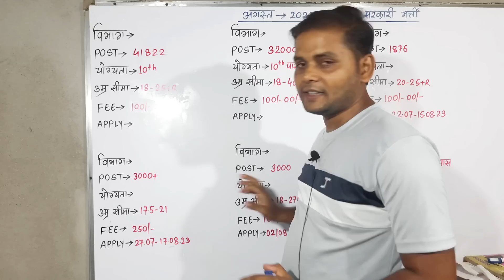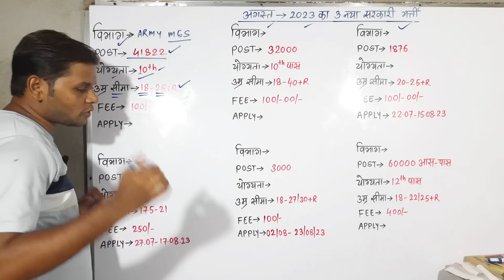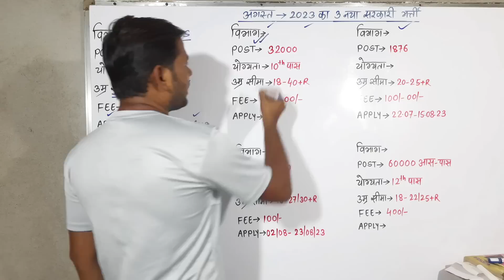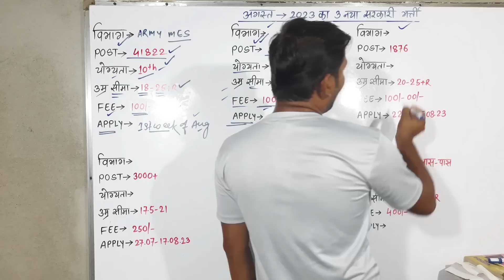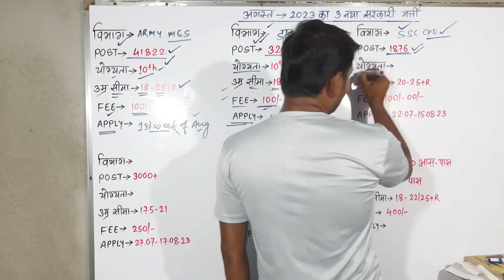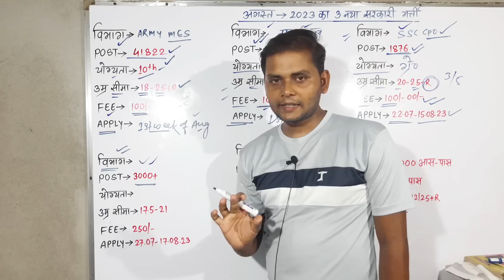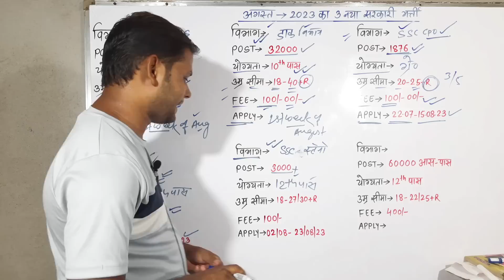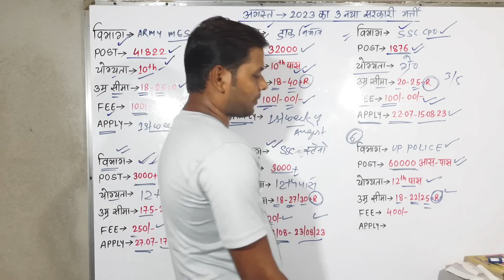Top 6 New Government Job Vacancy in August 2023